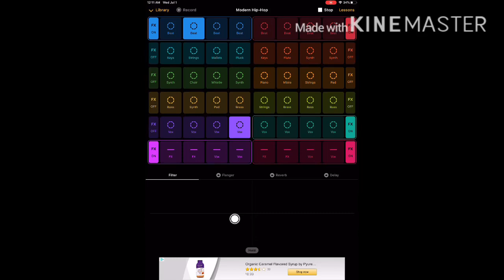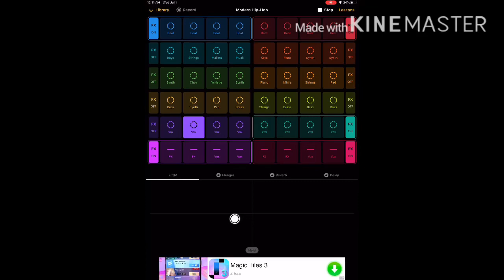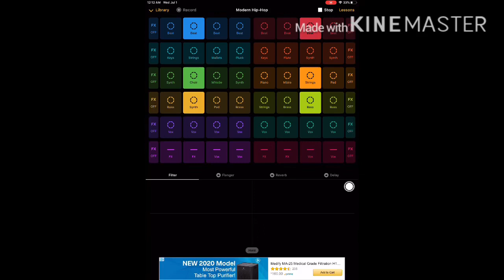Modern hip hop (My Best Beat)